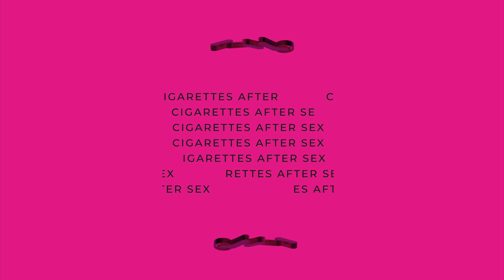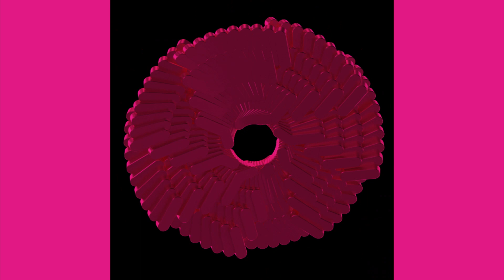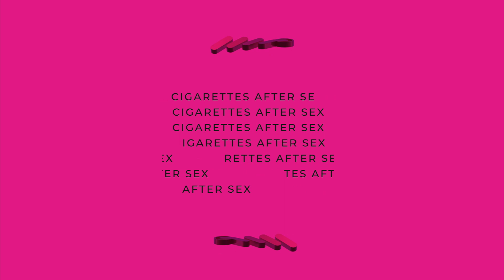Alarico - Cigarettes After Sex [MR004]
Artist: Alarico
Title: Boya
Label: Mutual Rytm
Catalogue: MR004
Format: 12” Vinyl + Digital
Genre: Electronic
Style

Tracklist:
A1 - AE86
A2 - Boya
B1 - Killa Cut
B2 - Lost In Time
B3 - The Ballad of Lisa
D1 - God Bless Hip Hop (Digital Bonus)
D2 - Cigarettes After Sex (Digital Bonus)
D3 - The Rush Hour (Digital Bonus)

SHDW & Obscure Shape welcome Alarico back to Mutual Rytm as the Italian delivers a medley of diverse techno cuts across his latest EP, ‘Boya’.

Arriving fresh from an impressive twelve months with releases via the likes of Token Records alongside his notable self-production only mixes, Italian DJ and producer Alarico continues to grow as a talent on the rise within techno. Combining nuances from across the genre to shape his own fast-paced and raw yet soulful sound, the Milan- based talent hasn’t slowed down since launching the alias in 2019. Having featured on the label’s VA ‘Federation Of Rythm I’ earlier this year, he now returns to SHDW and Obscure Shape’s blossoming Mutual Rytm imprint for his first EP on the label - delivering eight cuts across both digital and vinyl for ‘Boya’.

Kicking things off with the rugged and loopy ‘AE86’, Alarico quickly gets to work fusing driving grooves with slick vocal interjections, while title cut ‘Boya’ veers into slightly more raw and metallic territories guided by snappy claps and resounding kicks. ‘Killa Cut’ brings the funk on the B-side as soulful vocals ebb and glow amongst the mix, with ‘Lost In Time’ offering up pulsing bass beneath ethereal vocals, sweeping melodies and lively hats. The vinyl package is wrapped up by ‘The Ballad of Lisa’, with the infectious bleeping topline leading off-kilter clangs, slightly offsetting the track’s tight core groove.

With three bonus tracks on the digital package, the Italian continues to bring the heat with ‘God Bless Hip Hop’ providing yet more punchy, skipping rhythms accented by rich chords. ‘Cigarettes After Sex’ carries a more manic and chaotic arrangement yet still manages to hold the track together amongst murky flutters, before closing the show via ‘The Rush Hour’ to deliver warping, arpeggiated basslines and a constant battle of tension and release.